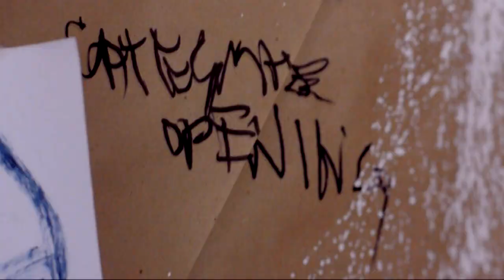Legacy - At the End of Time (Official Video)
Band members:
Aleksandar Pejčić (vocals)
Boban Pejčić (guitars)
Dušan Vasov (guitars)
Nenad Pejčić (bass)
Milan Mladenović (keyboards)
Stefan Mijalković (drums)

Director: Boban Pejčić
Producer: Boban Pejčić
Cinematographer: Igor Đorđević
Actors: Aleksandar Kostić & Hristina Petrović

Song recorded and produced at Paradox Studio

Legacy - At the End of Time
Lyrics: Nenad Pejčić & Aleksandar Pejčić

In the place that we all know
Where we all had been before
The gates open to
Take us over
From the ashes down below
To the stars and the above
All we've ever been will
Come to pass

The shadows are coming
Like long lost friends
To take our hands and
Lead us away
Where we are careless
And there's no pain.
A new existence
A world without death

Echoing the past aeons
Silhouettes of all that's gone
The assembled knowledge
Of all mankind
Will transcend our consciousness
At the end of space and time
Onto the path to the
Higher plane

The vortex is spinning,
The end is nigh
Whispers of angels,
Heralds of time
We shall bear witness
We shall se all
This world is over

[Chorus]:
When all's said and done
When all songs are sang
When the stars had fallen
At the end of days
At the end of time
When our woes are over

When all lies are gone
And our tears run dry
Then the skies will open
We shall all belong
At the end of time / And we'll be as one
Then we'll dream forever

The gates are opening

Special thanks to:
Muzej Ponišavlja - Pirot & Ivana Jovanović,
Gimnazija u Pirotu
and all the friends who supported us!